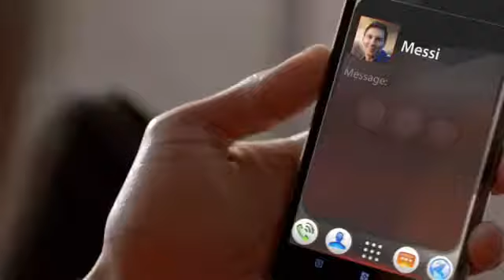July 24, 2019